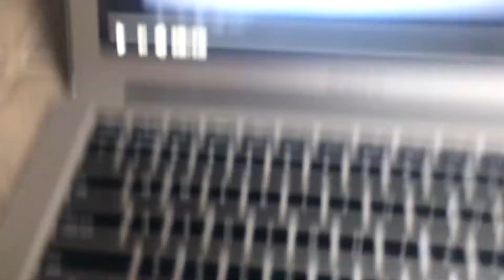#4 I really don’t like that